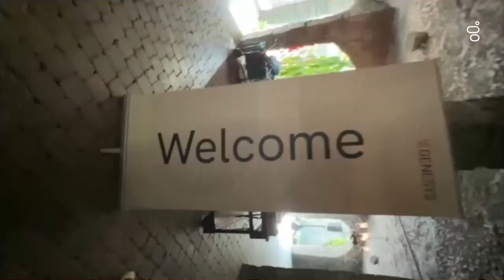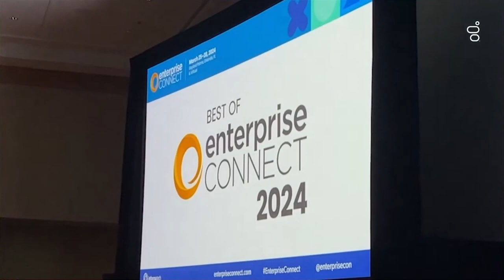Live From Enterprise Connect: Hottest CX and EX Trends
In this special edition of CX Green Room, we’ll be coming to you live from Enterprise Connect.  Several industry experts will join us to discuss the hottest topics on tap at the conference, including how AI is already delivering business value and where it’s expected to transform CX employees’ roles, what’s driving shifts in employee engagement strategies, and how blending CX and EX approaches will boost business outcomes.